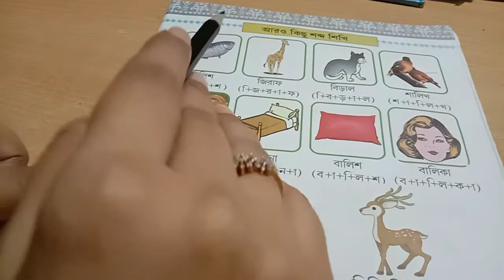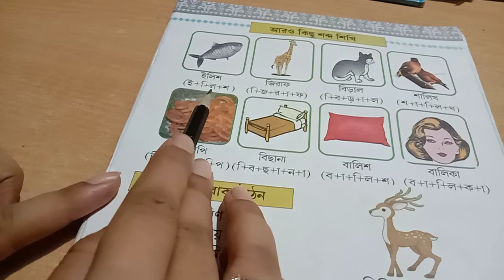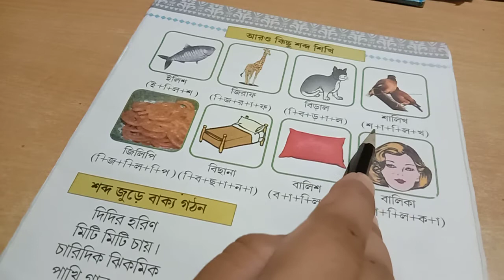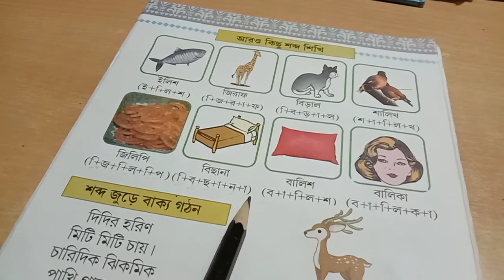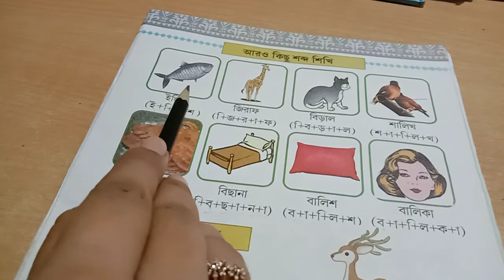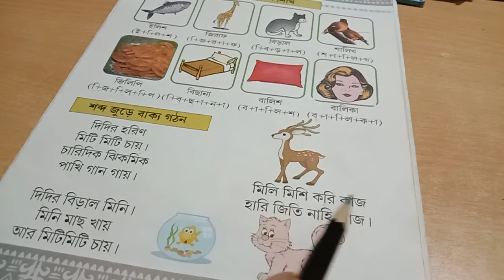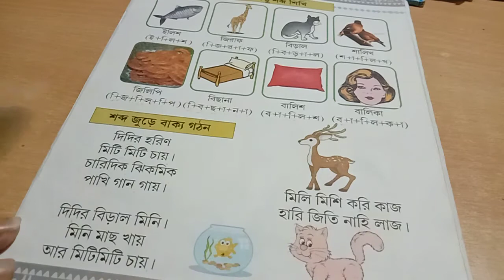বাংলা বর্ণমালা ব্যঞ্জনবর্ণ/bangla bornomala/যুক্ত বর্ণ দিয়ে শব্দ/ বর্ণ দিয়ে শব্দ/bangla alphabet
বাংলা বর্ণমালা
ব্যঞ্জনবর্ণ
কখগ শূন্য জায়গা পুরন
bangla bornomala
যুক্ত বর্ণের তালিকা
যুক্ত বর্ণ সমূহ
যুক্ত বর্ণ লিখার নিয়ম
 যুক্ত বর্ণ দিয়ে শব্দ
 যুক্ত বর্ণ কাকে বলে
যুক্তবর্ণ লেখার নিয়ম
 যুক্ত বর্ণ দিয়ে শব্দ গঠন
 যুক্ত বর্ণ ঋ
Bangla jukto borno
 Jukto borno
Bengali grammar
Bengali jukto borno
 যুক্ত বর্ণের সঠিক উচ্চারণ
বাংলার যুক্ত বর্ণ
যুক্ত বর্ণ
বাংলা ক্লাস